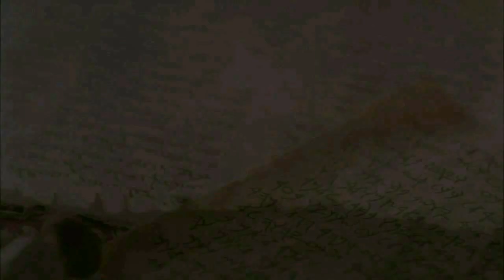Chichewa - Nyanja movie: Moyo wa Yesu Khristu | YOHANE 11 | Yesu aukitsa Lazaro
Chichewa | Machitidwe a Atumwi | Pambuyo pa kuukitsidwa kwa Yesu: Mzimu Woyera ukugwira ntchito | Acts Full movie
Read and listen to the bible in your language:

Languages:
Gospel of Matthew with subtitles (More than 1000 languages!):
Languages: